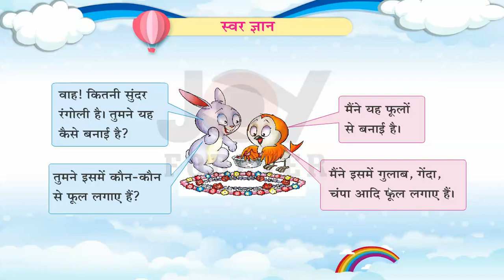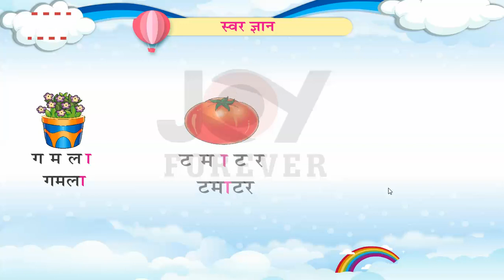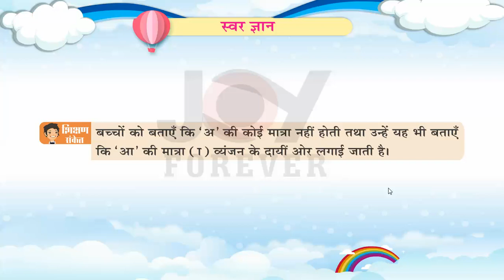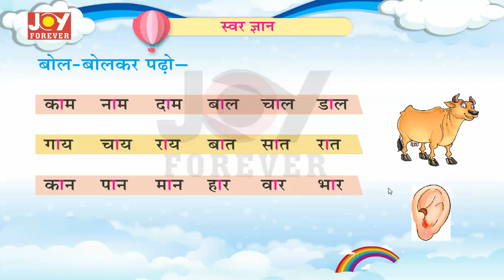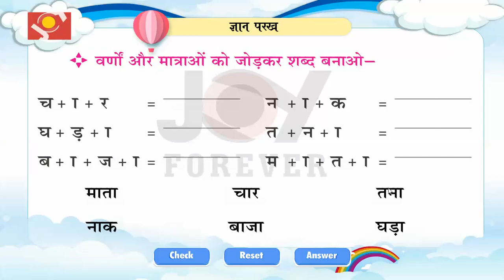Joy Forever Books Hindi Class UKG Chapter 3